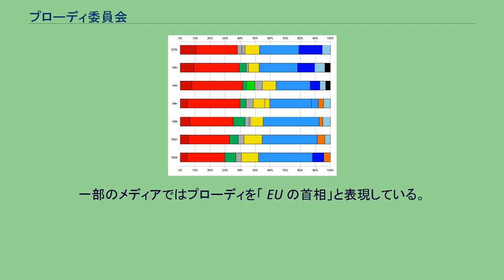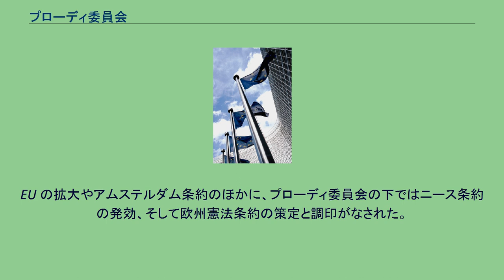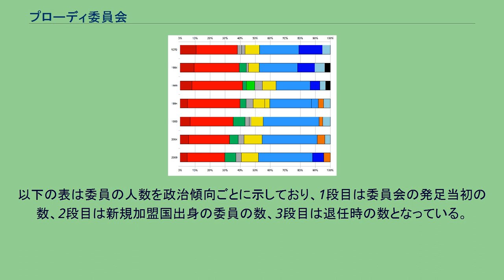プローディ委員会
ロマーノ・プローディ
プローディ委員会（プローディいいんかい、1999年9月13日 - 2004年11月21日）はイタリアの元首相ロマーノ・プローディを委員長とする欧州委員会。
プローディ委員会は1999年9月13日、不祥事を起こし機構の威信を傷つけたサンテール委員会の総辞職を受けて暫定的に任命されていたマリン委員会を経て発足した。
当初委員は20名で構成され、その後2004年の欧州連合 (EU) の拡大を受けて30名となった。
プローディ委員会は、加盟国の中でも規模が大きい5か国が2人の委員を出していた最後の委員会となる。
この10代目となる欧州委員会はアムステルダム条約により権限やその影響力が拡大されている。
一部のメディアではプローディを「 EU の首相」と表現している。
EU の拡大やアムステルダム条約のほかに、プローディ委員会の下ではニース条約の発効、そして欧州憲法条約の策定と調印がなされた。
この中でプローディは協議において「従来の方法」を採用している。
1999年にはユーロが導入され、2002年には全15加盟国中12か国で現金が発行され、通貨統合がなされた。
しかし、プローディ委員会は精彩を欠いていると批判され、その情報発信力の乏しさのために EU の拡大やユーロの登場といった大きな出来事があったにもかかわらず、それらに衝撃力を与えることができなかった。
プローディ委員会は2004年10月31日で任期を終えるはずだったが、後任のバローゾ委員会の人事案が欧州議会での承認を受けることができなかったため、同年11月21日まで任期が延長された。
1999年の委員会発足当初は20人の委員がおり、その出身国別の内訳は、まず各国から1人ずつ、それに加えてイタリア、フランス、ドイツ、スペイン、イギリスの5大国からさらに1人ずつとなっていた。
2004年には新たに15人の委員が新任され、うち5人は任期満了となった委員との交代、残る10人は同年 EU に新規加盟した10か国から任命されている。
このとき任命された委員の多くがバローゾ委員会でも再任されている。
新規加盟国出身の委員は既存の委員と担当分野を共有しており、ポストの新設や無任所の委員が出ることはなかった。
以下の表は委員の人数を政治傾向ごとに示しており、1段目は委員会の発足当初の数、2段目は新規加盟国出身の委員の数、3段目は退任時の数となっている。
背景色はさらにその下の表の各委員の政治傾向も示している。